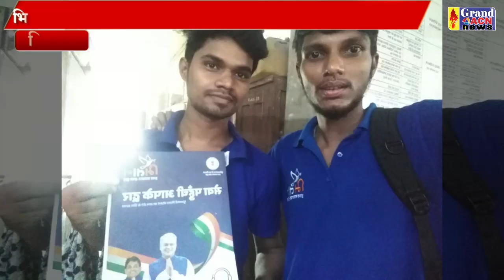मितान योजना Santosh Sharma